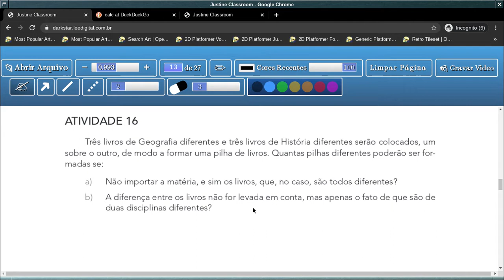Tema 2: Formação de Fila com e sem Elementos Repetidos - aula 13